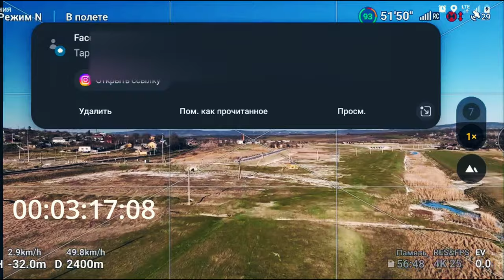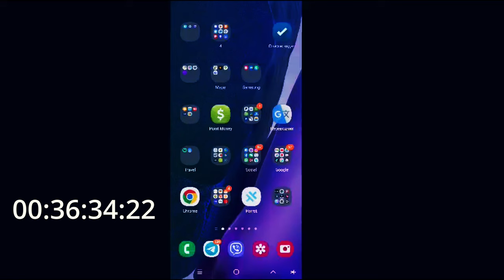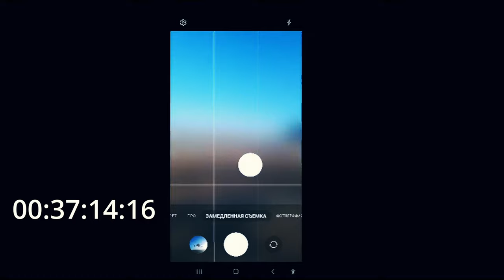Mavic 3 Record Range 13800m